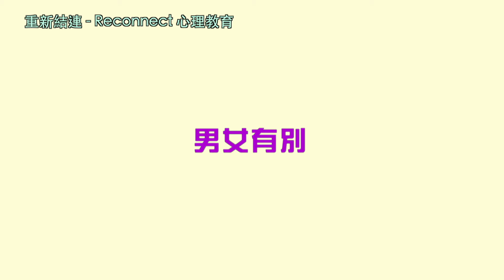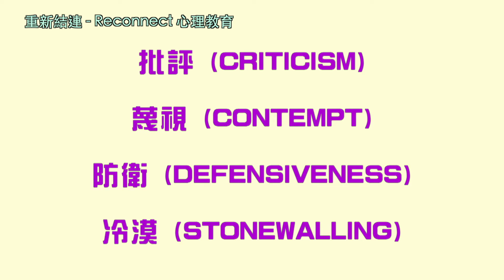重新結連—Reconnect 心理教育短片系列 — 夫婦溝通三部曲（二）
【夫婦溝通三部曲 （二）慎防婚姻隱形殺手】— 潘詠薇校友、吳霓子校友

面對社會急劇的轉變及教會牧養信仰群體的需要。一群中神輔導科校友希望透過一系列心理教育短片，讓受困者能夠面對關係中的張力和矛盾，學習深度聆聽（自己及他人），從而探索如何照顧自己（身、心、社、靈）及復修破損的關係，能夠重新與自己及他人連結。

反思問題：
1. 在你與伴侶的溝通中有否出現短片中所提及的「婚姻隱形殺手」？這個「隱形殺手」如何影響你們的關係 ？
2. 你想到有什麼方法可以改善大家的溝通/關係嗎？

重新結連—Reconnect 心理教育短片系列
分享嘉賓：中神輔導科校友
短片系列：共九集
YouTube: 中國神學研究院 China Graduate School of Theology